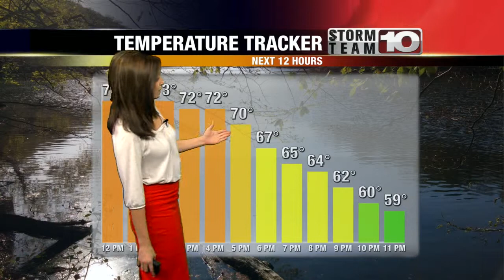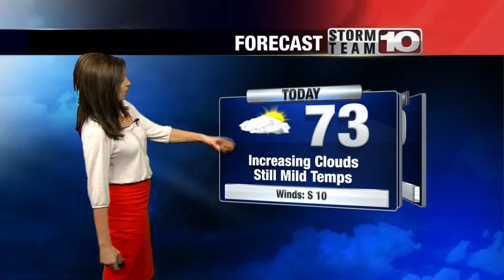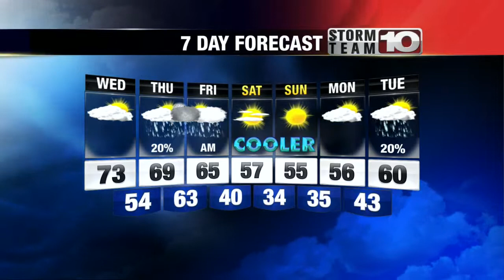Wednesday Midday Forecast